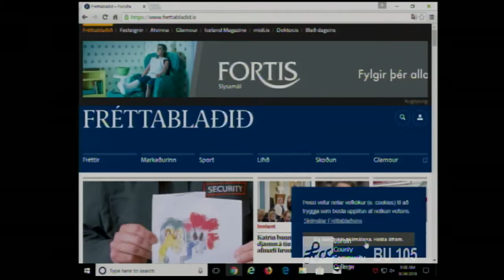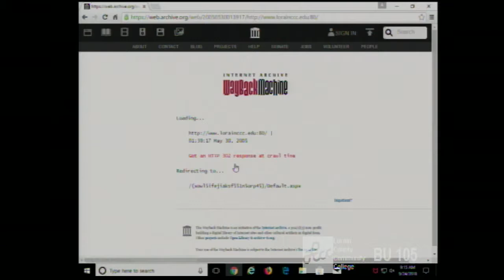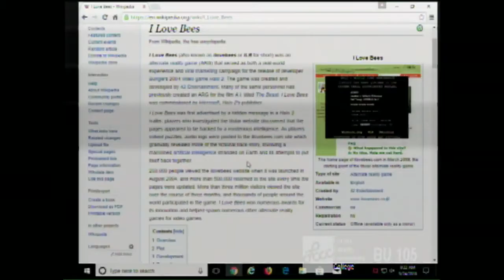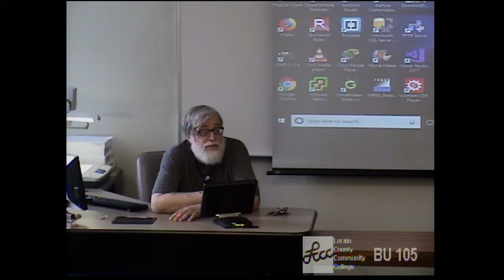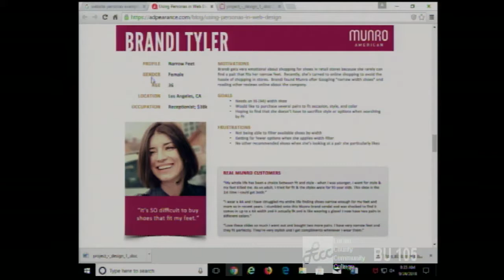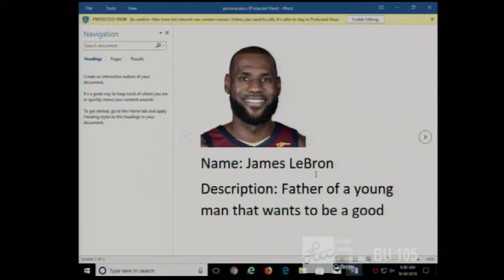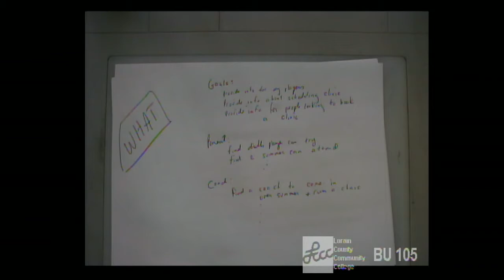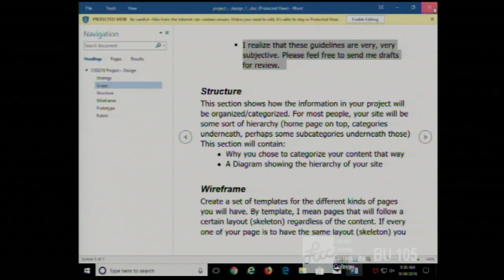CISS216 - Web Development -Fall 2018 - Week 6, Lecture 1 - September 24, 2018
More on Web Design. Goals, Personas and Requirements